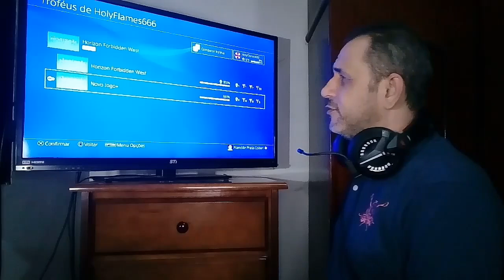HOLYFLAMES tendo sua ID Reanalisada! O cara é SINISTRO!